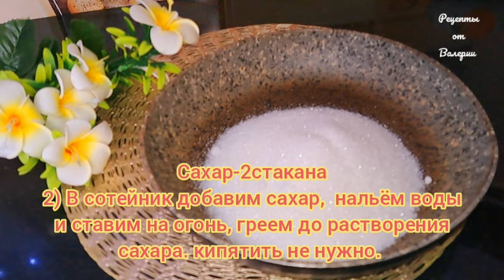Самая ЛУЧШАЯ ГЛАЗУРЬ для КУЛИЧЕЙ на ЖЕЛАТИНЕ И БЕЗ ЯИЦ. Глазурь Не Крошится! ВКУСНАЯ и БЕЛОСНЕЖНАЯ!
Ингредиенты
для глазури
сахар-2стакана
желатин-2ч.л
вода для сиропа 12ст.л
вода для желатина-8ст.л

1)Для начало мы желатин зальём водой на 15 минут для набухания.
2) В сотейник нальем воды добавим сахар и ставим на огонь, греем до растворения сахара. кипятить не нужно.
3)В горячий сироп добавим желатин и взбить 5 минут до нужной густоты.

ПРИЯТНОГО АППЕТИТА !